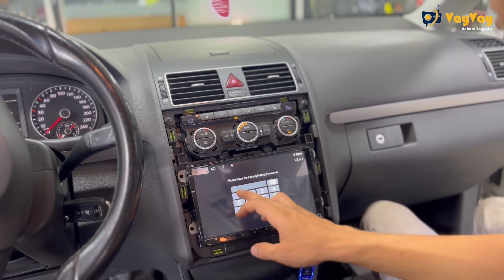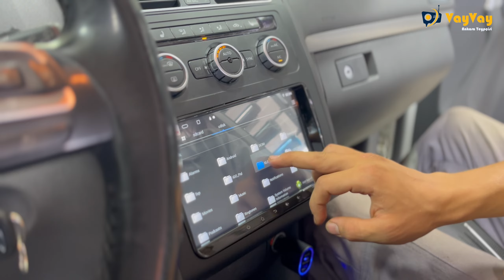TOURAN - 9'' MULTİMEDYA UYGULAMASI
🚗 TOURAN Uyumlu Multimedya Sistemi
📦 Türkiye’ nin Her Yerine Kargo
💯 Sıfır Ürün
✔ 2 Yıl Garantili
👉 Sipariş İçin DM ve WhatsApp
🖥 Kapasitif Dokunmatik Ekran
🎞 1920x740 Görüntü Kalitesi
🎞 1080P Video Desteği
🚗 Direksiyon Kumandası Uyumu
📽 Geri Görüş Kamerası Dahil
🗺 Navigasyon
📞 Bluetooth Telefon Görüşmesi Yapabilme
📶 Dahili Wi-fi / İnternet Bağlantısı
📀 USB Flash Bellek
💯 Android Auto
🚀 Car Play